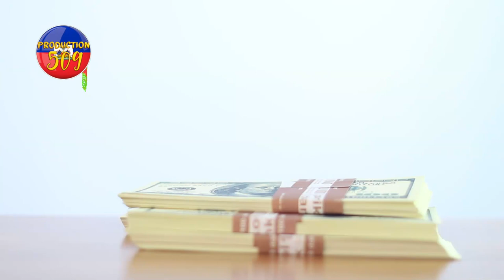Bandi ak gwo zam dechèpiye yon bank yo pa kite anyen nan bank lan se kounye a pèp la mele